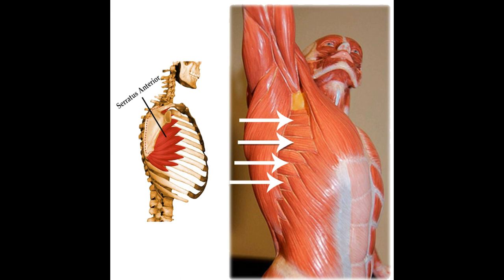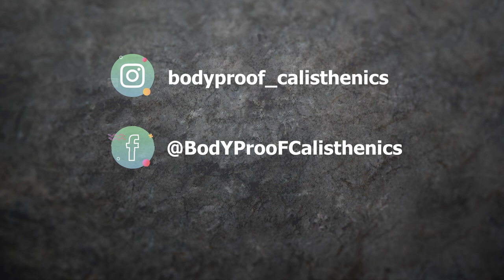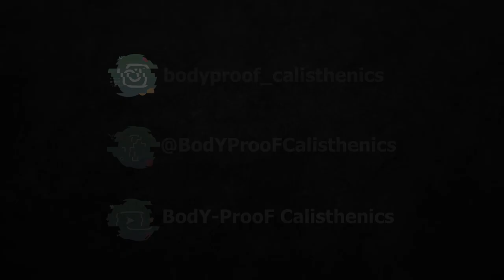How To.... Pushup (Dutch spoken)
De Pushup is en blijft één van de meest fundamentele oefeningen die veel mensen doen. Juist omdat het zo'n "makkelijke" oefening is en je overal kunt doen, dus ook thuis.

De Pushup kent vele variaties, denk maar aan de Wide Pushup en de Diamond Pushup en zo zijn er nog veel meer, kijk hier maar eens voor enkele van deze variaties

In deze video heb ik het echter alleen over de "standaard" Pushup.
Je kunt de Pushup ook op heel veel verschillende manieren FOUT doen zoals ik in de video uitleg.
Ik laat je zien hoe je de Pushup op de juiste manier uitvoert. Met de juiste techniek en de juiste ROM.

Train veilig en verantwoord! __________________________________________________________________________ English translation __________________________________________________________________________

The Pushup is and remains one of the most fundamental exercises that many people do. Precisely because it is such an "easy" exercise and you can do it anywhere, including at home.

The Pushup has many variations, just think of the Wide Pushup and the Diamond Pushup and there are many more, take a look here for some of these variations

However, in this video I am only talking about the "standard" Pushup.
You can also perform the Pushup wrong in many different ways, as explained in the video.
I'll show you how to properly do the Pushup. With the right technique and the right ROM.

Good luck with training and if you have any questions please let me know!

Train safe and responsibly!